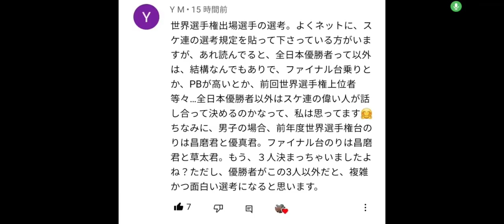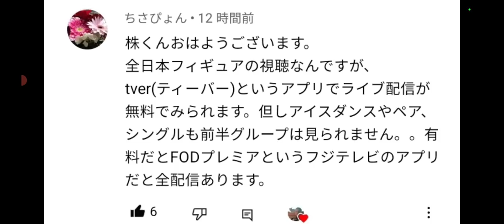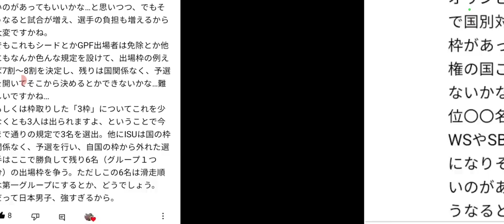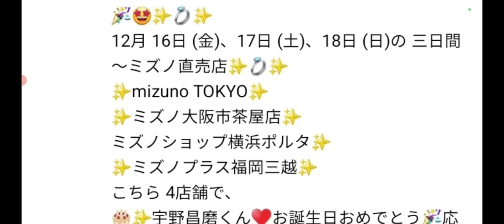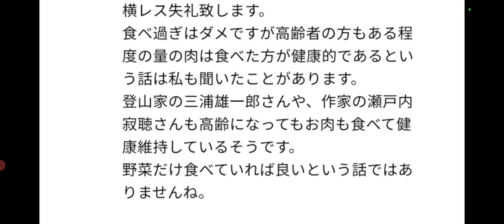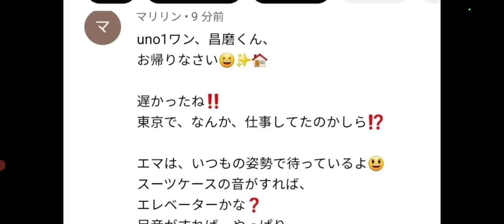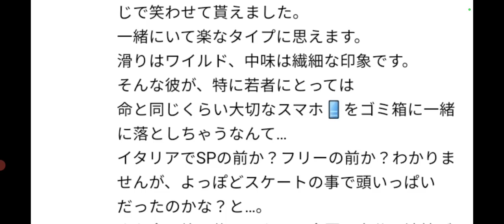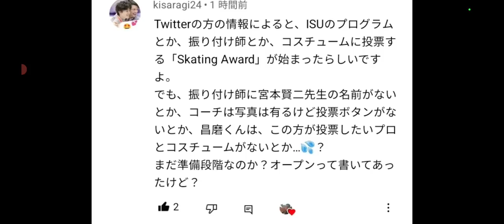【フィギュア界】フィギュア採点の議論継続と、世界フィギュア代表の選考基準を見直したり、意見でてます。鍵山優真、４回転フリップ全日本で投入するのか気になりますね